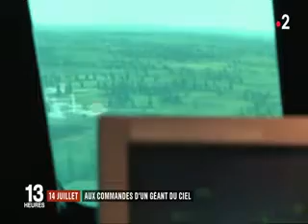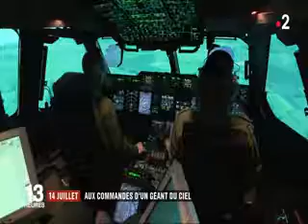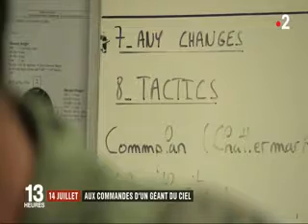A400M : coopération franco-allemande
Focus sur la coopération franco-allemande sur la base aérienne 123 d'Orléans-Bricy avec ce reportage de France 2 centré sur l'A400M et la formation des pilotes allemands aux capacité tactiques de l'avion.